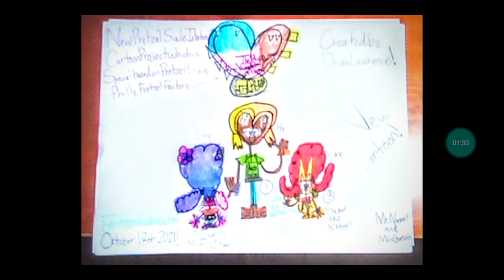The Bucs YummyPretzel ToonShow of Happy S1 Ep28: One pretzel for Frosty the Pretzelman 🥨🥨🌄🌄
TBA

NEW ENDING CREDITS: TBA!